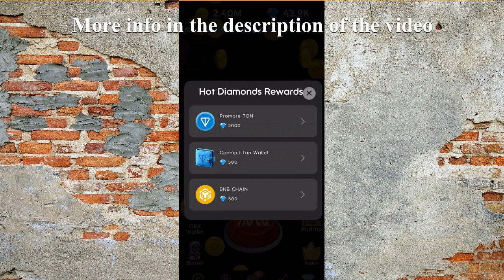HOLD COIN Hold Box Passphrase Today November 30 STEP BY STEP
November 30 HoldCoin Hold Box Passphrase
Daily Code Today
Daily Passphrase November 30
heist Hold coin
HoldCoin Passphrase November 30
HoldCoin Passphrase Today
Holdcoin reclaim
HoldCoin
HoldCoin Airdrop
HoldCoin bot
Holdcoin Hold Box Passphrase code
Holdcoin Hold Box Passphrase code November 30
Holdcoin Hold Box Passphrase code today
Holdcoin Hold Box Passphrase code update
HoldCoin listing
HoldCoin Mining
HoldCoin mining airdrop
HoldCoin new update
Holdcoin Passphrase code
Holdcoin Passphrase code November 30
Holdcoin Passphrase code today
Holdcoin Passphrase code update
Holdcoin Solve The Box Puzzle
HoldCoin telegram
HoldCoin Update
HoldCoin withdraw
HoldCoin withdrawal
HoldCoin инструкция
HoldCoin как вывести деньги
HoldCoin обзор
HoldCoin прокачка
HoldCoin что это